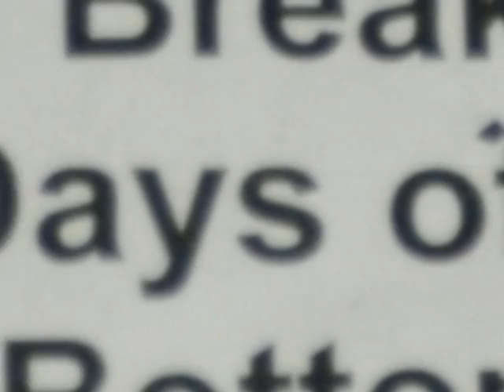KING meets QUEEN, DAYS OF OUR LIVES Cover, Porthcawl, Phil Rixon's Events 2012 Charity Concert Q13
And the show goes on... From the second part of the evening performance. Phil Rixon's Events 2012 charity concert featuring Cardiff ETA (Elvis Tribute Artist) Mark Adey and local Queen tribute band 'Night At The Opera' with Craig on drums, Paul on Guitar, Dave on Bass and Stewart on Keyboards. Paul Chappell is Freddie Mercury. The chosen charity this year is the Porthcawl & Pyle Pumas Boxing Club. All right!!!